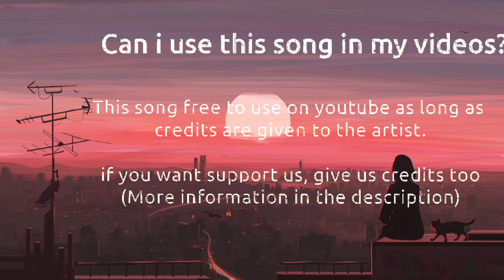Sad Dramatic [No Copyright Music] | Sad background music no copyright sadnocopyrightmusic sad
sad dramatic no copyright music use for your all projects.

Use this Sad background music no copyright monetize your videos.